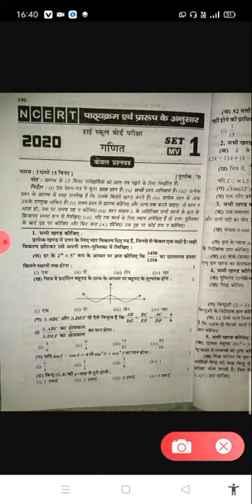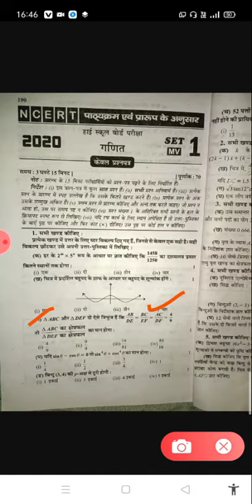Unsolved board exam paper 2020 set 1 MV Highschool Board Exam 2020 (NCERT)// //Unsolved Mathematics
Unsolved solution Mathematics 2020 set MVquestions and not describe only answers solution